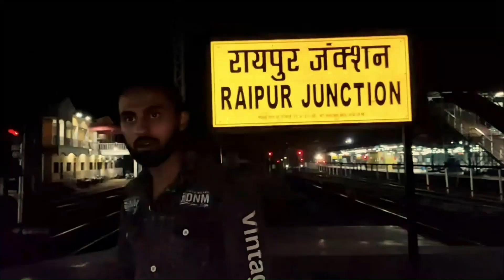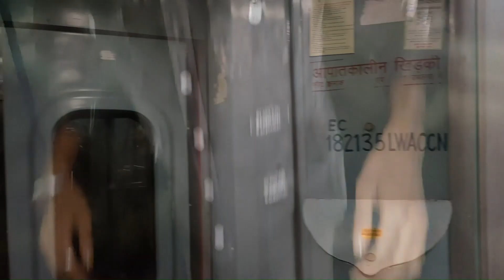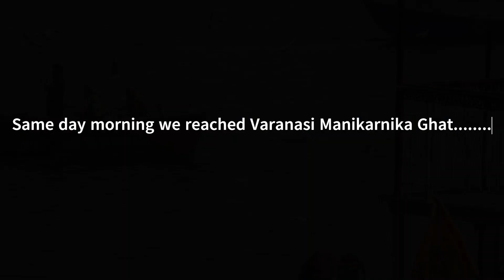Varanasi || Raipur to Banaras || Short Vlogs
आज हम जा रहे हैं रायपुर से बनारस की ओर और यह एक शर्ट ब्लॉक होने वाला है हम इस ब्लॉक में आपको दिखाएंगे मेडिकल का घाट में चलती हुई कुछ जीता है ताकि आप अनुभूति लगा सके की जन्म और मृत्यु क्या है अगले वाराणसी के वीडियो में पार्ट 2 पार्ट 2 उसमें मैं आपको रूबरू कर आऊंगा कुछ अद्भुत सच से जिसे सुनकर हो सकता है आपके बेहोश छोड़ जाए और आप इस संसार के मोह माया से दूर एक अलग दुनिया को महसूस कर पाए

आशा करता हूं कि आपको यह vlog पसंद aye ❣️